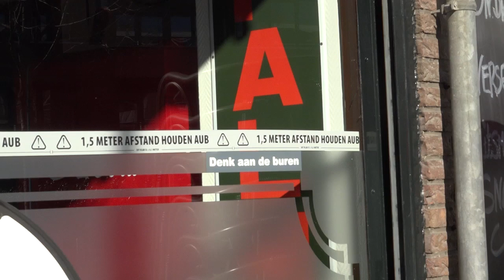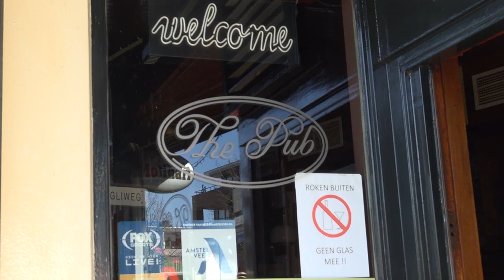Ludieke actie heropening terrassen. Wat deed de Amstelveense horeca?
Als protest tegen het coronabeleid zetten gisteren, dinsdag 2 maart - horecaondernemers de terrassen buiten. De horeca zegt dat het een 'ludieke actie' is, om vooral een statement te maken voor de coronamaatregelen. Hoe kijken de Amstelveense horecaondernemers hiernaar? RTVA ging langs bij onder andere Jaap Buijs, eigenaar van Café The Pub en nam een kijkje op het Stadshart bij Daan Kroone, voorzitter KHN Amstelland.